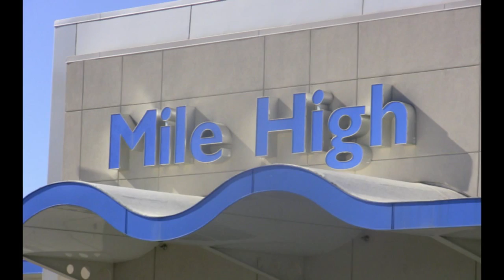2010 Honda Civic - Mile High Honda - Denver, Colorado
- 2010 Honda Civic - Mile High Honda - Denver, Colorado. Michael Ruplinger interview.